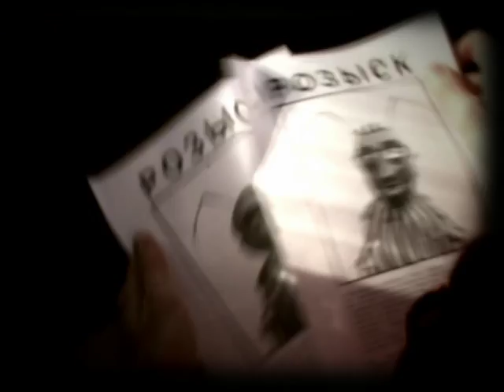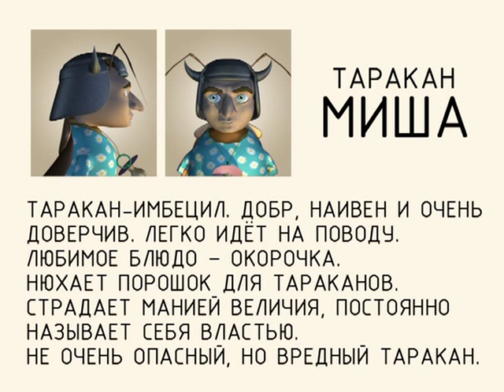Борьба за мировое господство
Короткометражный мультфильм с явным политическим подтекстом, транслировавшийся по телеканалам г.Харькова в 2007 году